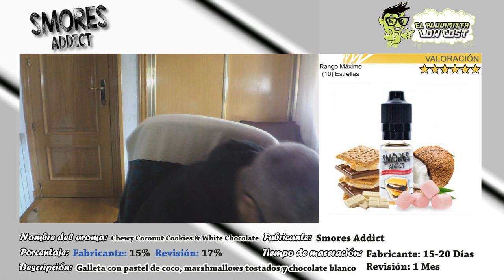Vapercata aromas Smores Addict: Chewy Coconut Cookies & White Chocolate | Empalagoso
Terminamos esta vapercata de los aromas de Smores Addict con este hewy Coconut Cookies & White Chocolate.

Si estas interesado en saber mas sobre aromas te dejo un un amplio catálogo de catas de aromas tanto simples como compuestos en este enlace

Según la descripción del fabricante:  sándwich de galleta con pastel de coco relleno de marshmallows a la parrilla y acompañado de chocolate blanco derretido.

Durante la cata, noto el sabor de una galleta con marshmallows  y por detrás el chocolate blanco y de fondo el toque de coco.

Un aroma que sinceramente esta rico pero llega a empalagar bastante.

█ La revisión esta realizada:

Recipiente: 10 ml
Base: 20 PG/80 VG
Porcentaje utilizado: 17%
Tiempo de maceración: 15-20 Días
Tiempo de maceración de la cata:1 Mes

[ Colaboradores ]